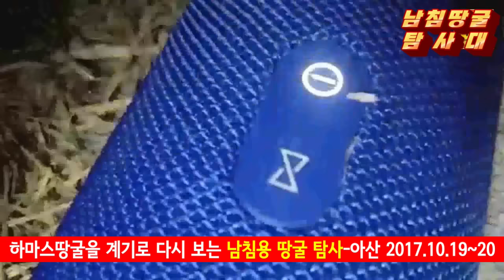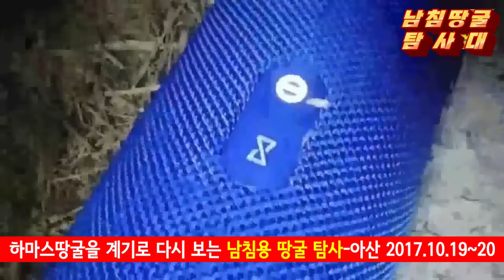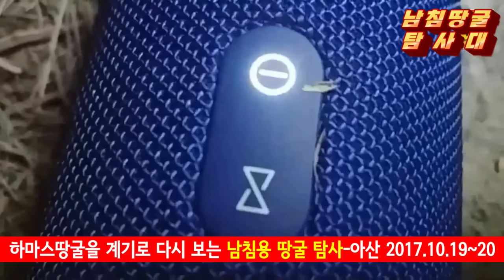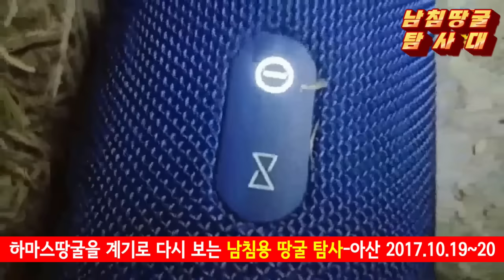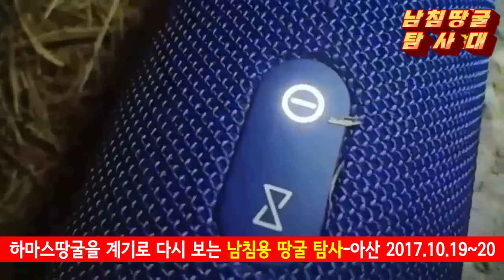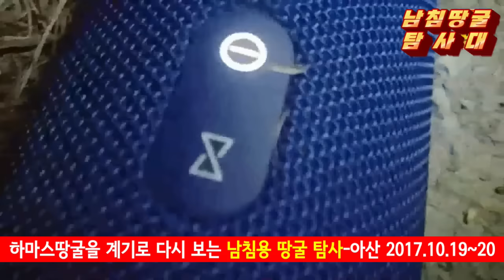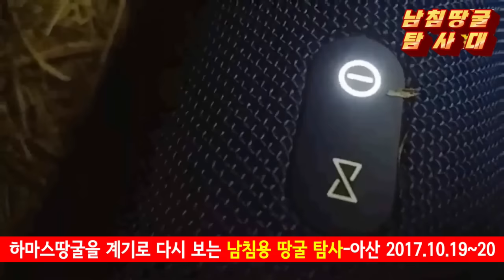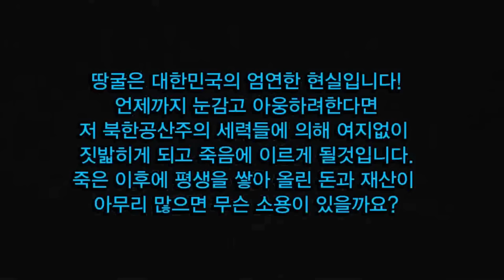하마스 땅굴을 계기로 다시 보는 아산으로 내려간 남침용 땅굴 제보 탐사#하마스땅굴#땅굴#남침땅굴#전쟁#일산땅굴#계양땅굴#북한땅굴